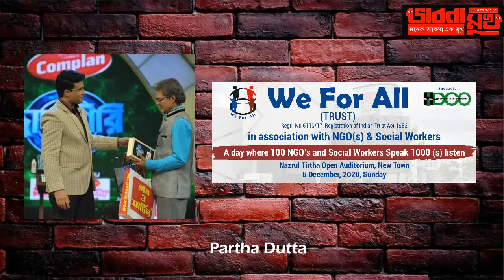bhabna mukh 918 the trap the jail or total economic independence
Partha Dutta - annapurna trust, we for all , suman kumar jha, akash deep , farmers, railway vendors - bhabna mukh